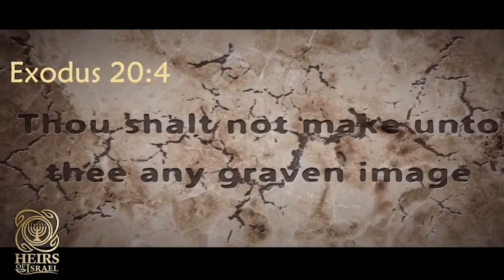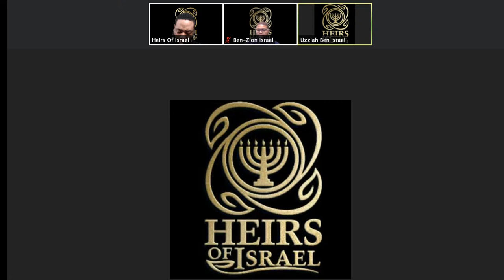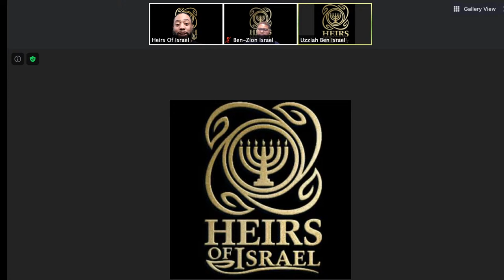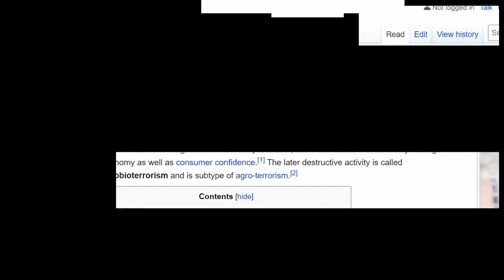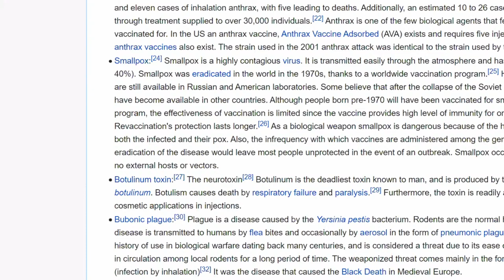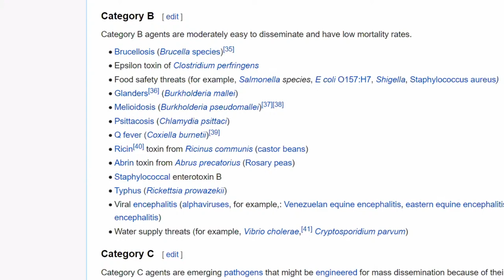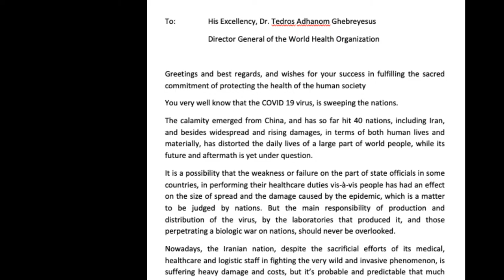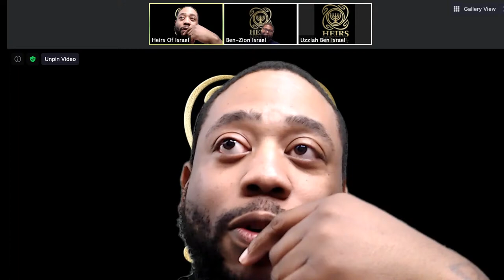Heirs of Israel: What's Going On: Mandemic